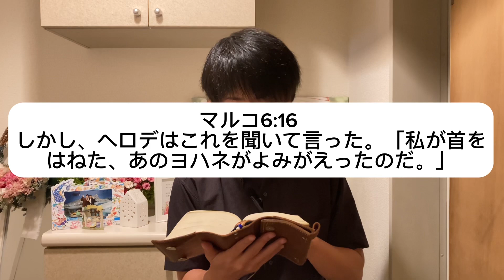【聖書(バイブル)の御言葉】イエスの名が知れ渡ったので、ヘロデ王の耳にも入った。人々は言っていた。「バプテスマのヨハネが死人の中からよみがえったのだ。だから、奇跡を行う力が彼のうちに働いているのだ。」